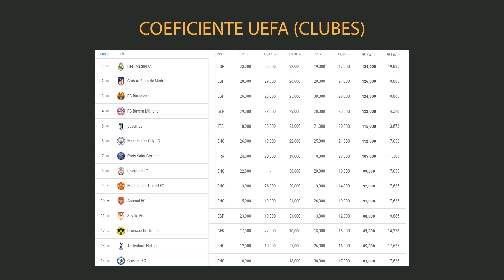Uefa dice que Arsenal puede ir a Champions / Habla el padre de Partey / Arteta informa sobre su plan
La Uefa propone un nuevo criterio para elegir a los clasificados a torneos europeos. Arsenal es el más favorecido.